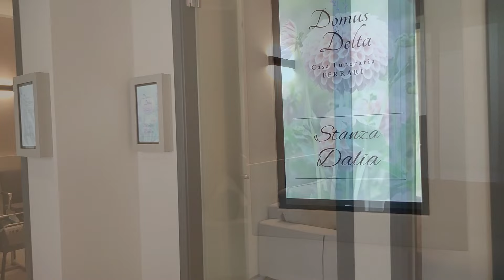Inaugurata a Porto Viro la Casa Funeraria Domus Delta - Un Progetto Innovativo per la Comunità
Mercoledì 25 settembre, a Porto Viro, è stata inaugurata la "Casa Funeraria Ferrari Domus Delta", una struttura all'avanguardia e unica nel Delta del Po. Si tratta di un'importante novità per la comunità locale, che potrà ora usufruire di un servizio esclusivo nel basso Polesine, dove l'unica altra struttura simile è situata ad Adria.
Un Progetto Ispirato all'Accoglienza
Il progetto della "Casa Funeraria Ferrari Domus Delta" nasce con l'obiettivo di offrire conforto e riservatezza alle famiglie in lutto. Il tema centrale è l'accoglienza, che è stata tradotta in spazi studiati per favorire il raccoglimento e la condivisione tra i congiunti. Gli ambienti interni sono composti da cinque "microcosmi", piccoli spazi intimi che permettono alle famiglie di riunirsi attorno al defunto in modo privato e rispettoso. Ciascun microcosmo porta il nome di fiori tipici del Delta, richiamando il legame con il territorio e la natura circostante.
Innovazione e Funzionalità
La struttura è stata progettata per unire funzionalità e discrezione. Sono stati creati spazi tecnici nascosti, dedicati agli operatori, che permettono di garantire un servizio altamente professionale senza interferire con la riservatezza dei momenti familiari. La casa funeraria offre inoltre ambienti confortevoli e servizi gratuiti per le famiglie, con l'intento di alleviare il carico emotivo durante una fase di vita particolarmente delicata.

Resta in contatto e seguici sui nostri canali social
YOUTUTBE